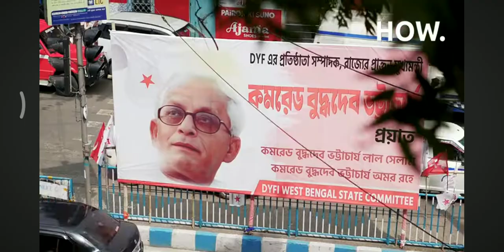August 24, 2024(1)